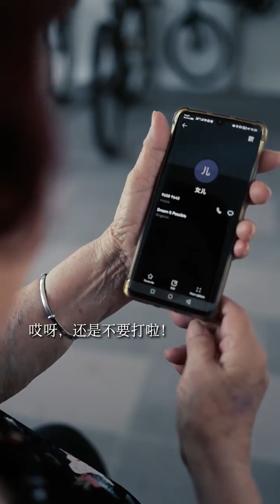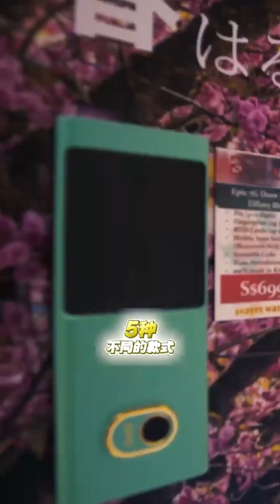这个世界上永远亏欠的人只有父母。父母的世界很小，只装得下我们。但我们常常忽略他们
𝗘𝗔𝗚𝗟𝗘 𝗦𝗘𝗖𝗨𝗥𝗘 𝗧𝗘𝗖𝗛 - 𝗗𝗜𝗚𝗜𝗧𝗔𝗟 𝗟𝗢𝗖𝗞 𝗦𝗣𝗘𝗖𝗜𝗔𝗟𝗜𝗦𝗧
Why choose EAGLE SECURE TECH? When choosing a digital lock - what matters most is you buy a product within your budget, which suits your needs and MOST importantly installed professionally, proper training and after sales service! That’s what we are all about - to provide the best customer satisfaction to YOU, our valued customers.

When it comes to protecting lives and valuables, we at Eagle Secure Tech aims to make a responsible contribution to raising security in many aspects of life. To achieve this goal, we provide mechanical and electronic security solutions that help you feel safe and secure, no matter where you are. This is reflected in how we position ourselves, to be YOUR trusted partners in security solutions: ‘Security is a matter of Trust.’

🏠 Showroom: No 5-1, Jalan PJU 5/9, Dataran Sunway, Kota Damansara, Petaling Jaya Selangor. Customer parking available directly outside showroom. Open daily 10am - 7pm.

Our flagship showroom in Kota Damansara, showcases a wide variety of security products for your home or business use. From Mechanical Locking Solutions from ABUS Germany, to Digital Door Locks brands such as Keywe Korea, Epic Korea, Trident, Yale, Samsung, Philips, and many more, you'll be sure you will find a suitable product for you here!!